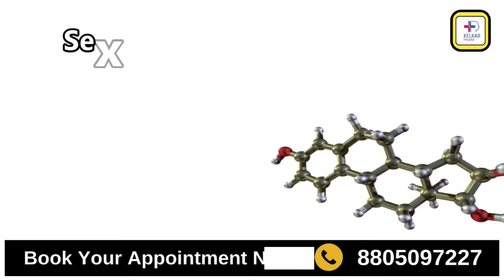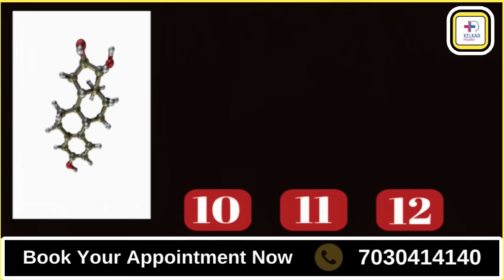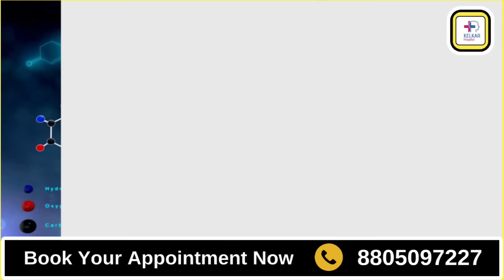इन 5 आदतों से आपका सेक्स हॉर्मोन का लेवल बढ जायेंगा दोगुना Dr. Deepak Kelkar (M.D.) Sexologist.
• Psychiatrist
• Hypnotherapist
• Psychotherapist,
• De-addiction Specialist
• Sexologist

स्वस्थ आहार: पोषक आहार लेना और हेल्दी वजन बनाए रखना सेक्स हार्मोन्स के स्तर को संतुलित रखने में मदद कर सकता है।

नियमित व्यायाम: नियमित शारीरिक गतिविधि और योगासन सेक्स हार्मोन्स के स्तर को बनाए रखने में मदद कर सकती हैं।

उचित नींद: पर्याप्त नींद लेना हार्मोनल संतुलन को सहायक हो सकता है।

स्ट्रेस प्रबंधन: स्ट्रेस को कम करने के लिए ध्यान और मेडिटेशन जैसी तकनीकें अपनाना सेक्स हार्मोन्स को संतुलित रखने में मदद कर सकता है।

वैध विश्राम: योग, मसाज, या अन्य शांतिदायक गतिविधियाँ हार्मोनल संतुलन को सहायक हो सकती हैं।

कृपया ध्यान दें कि ये तरीके सामान्य स्वास्थ्य के लिए होते हैं और इसका असर व्यक्ति के स्थिति पर भी निर्भर कर सकता है। अगर आपको किसी विशेष समस्या का सामना है, तो सर्वोत्तम राय के लिए किसी चिकित्सक से परामर्श करें।

Healthy diet: Eating a nutritious diet and maintaining a healthy weight can help keep sex hormone levels balanced.

Regular exercise: Regular physical activity and yoga can help maintain the levels of sex hormones.

Proper sleep: Getting enough sleep can be helpful for hormonal balance.

Stress management: Adopting techniques like meditation and mindfulness to reduce stress can help in keeping sex hormones balanced.

Relaxation: Yoga, massage, or other calming activities can help hormonal balance.

Please note that these methods are for general health and their effectiveness may depend on the individual's condition. If you face any particular problem, consult a doctor for the best opinion.